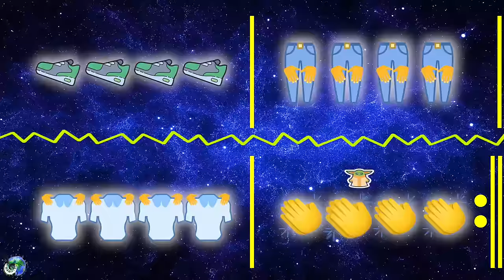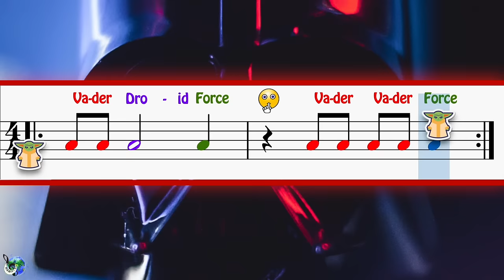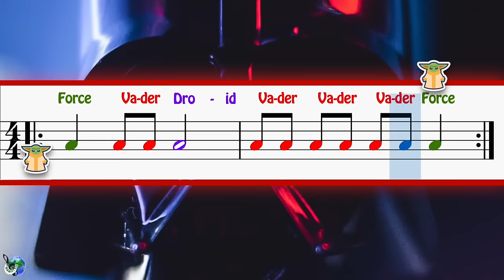Star Wars Rhythm Play Along: Dancing, Body Percussion & Rhythm for Elementary Music Class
The Star Wars rhythm play-along gets kids in your classroom moving, performing rhythms, and having fun! 🍎 TEACHER FREEBIE: Grab a $60+ value resource for FREE!